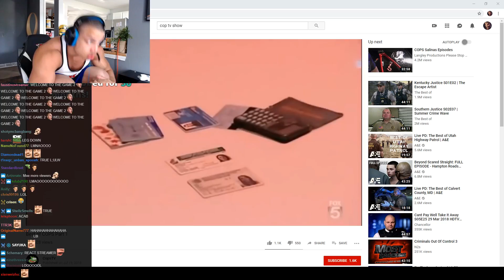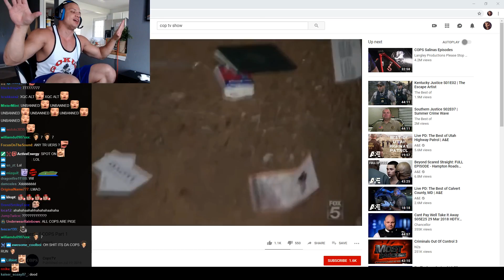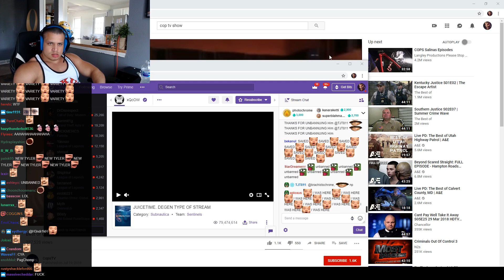TYLER1 THE NEW XQC?